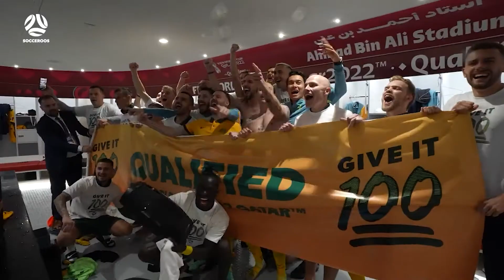The FQ Show Extras | Queenslanders on the International Stage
Nothing better than seeing our Queensland players on the international stage 🤩

Socceroos defender Kye Rowles talks about his Player of the Match performance against Peru and what it means to be a part of a World Cup qualifying squad, while recalled Commonwealth Bank Matildas striker Larissa Crummer highlights her resilience as she bounces back into the squad four years after a horrific injury.

🎥 Football Australia